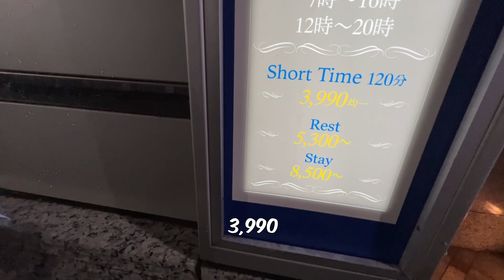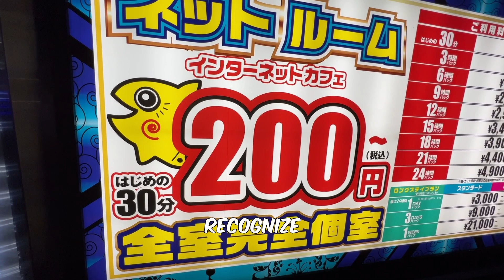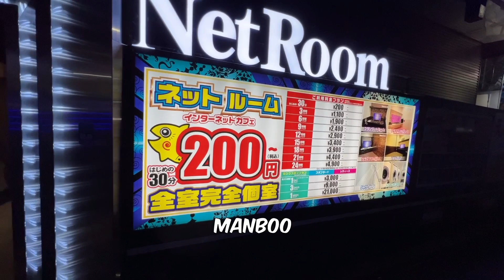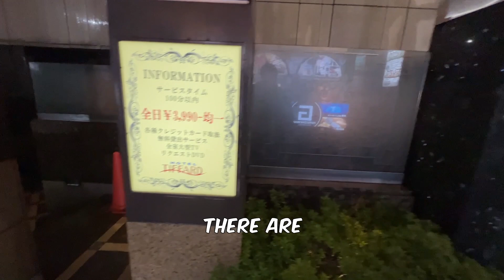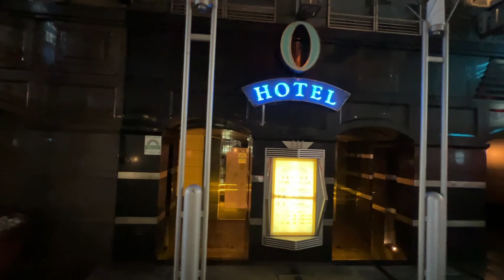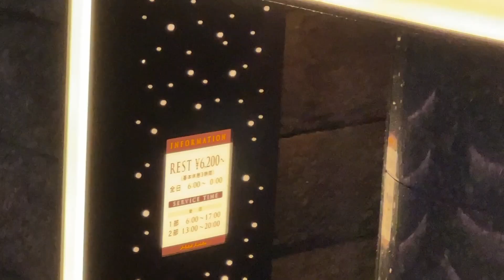Love Hotels Tour Tokyo Japan BOOM BOOM ROOMS!!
If you like my content and want to show love.